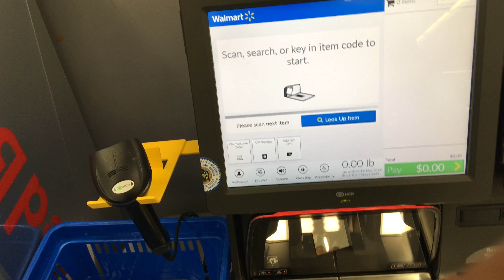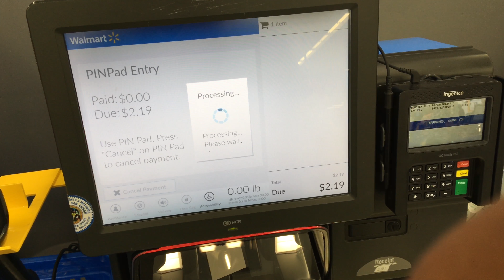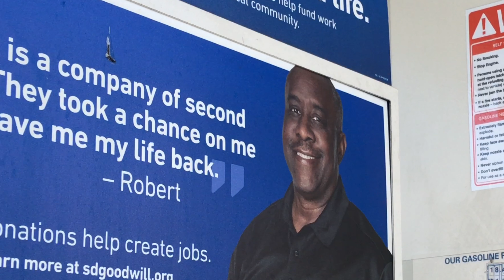VLOG(273of365) - VLOGGING IN WALMART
I WENT RTO A RANDOM WALMART AND VIDEO RECORDED MY EXPERINCE.